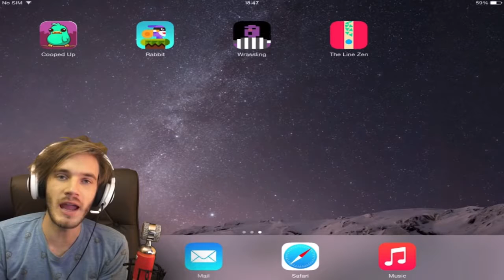PewDiePie Archives – TRIPPIEST GAME EVER!